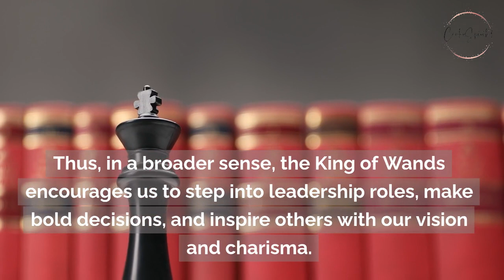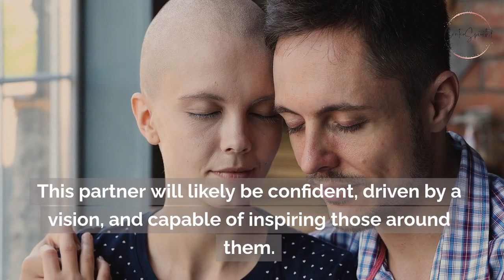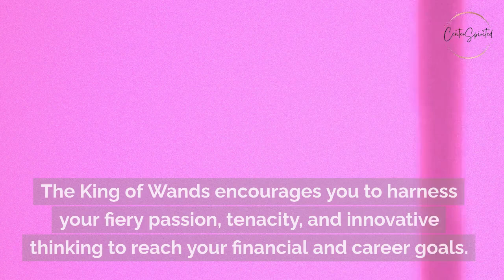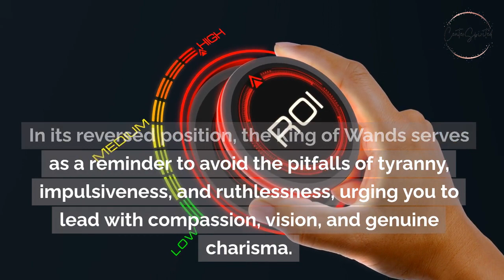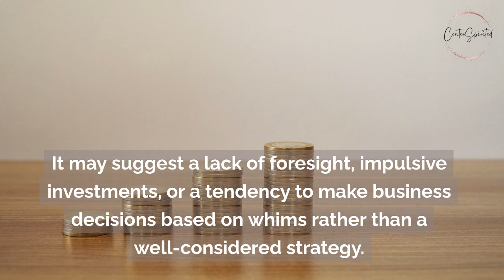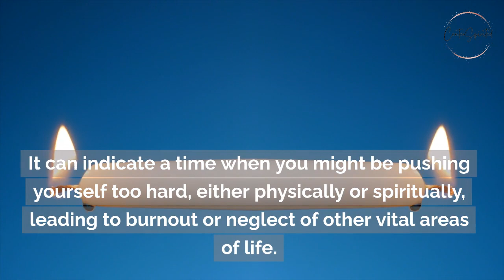The King of Wands' Vision: 6 Meanings to Achieving Greatness 🌪️🗡️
Embark on a journey to understand the dynamic Knight of Swords Tarot Card in this insightful video.

Known for his bravery, determination, and sometimes reckless action, the Knight of Swords embodies the spirit of a bold warrior. This card often represents a person or situation characterized by rapid movement, assertive action, and a sharp mind. In this deep dive, we'll explore how the Knight of Swords influences various aspects of life, from personal ambitions to challenging situations, and how its energy can be harnessed for positive change.